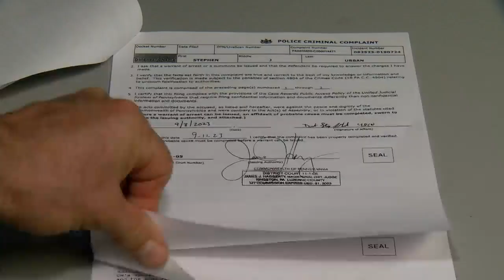Former county councilman pleads guilty in Luzerne County